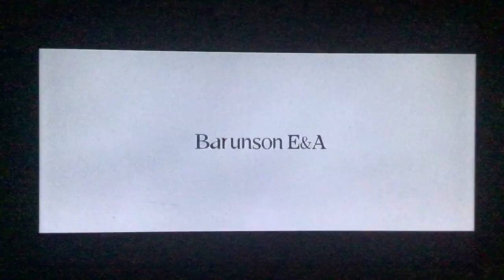CJ Entertainment/Baruns On E&A (2019)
Taken from “Parasite” (2019) on Netflix.